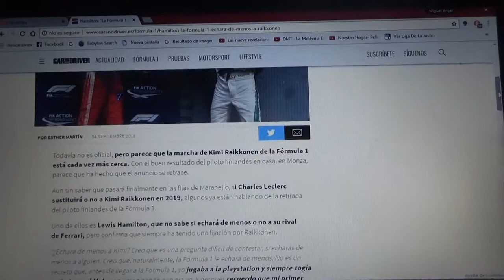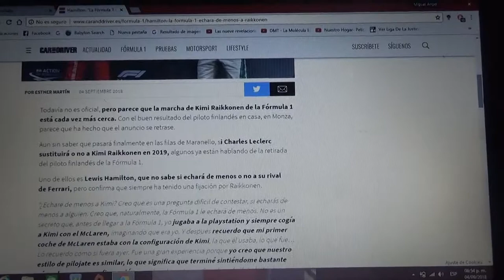Lewis Hamilton asegura que la F1 extrañará a Kimi Raikkonen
Todavía no hay confirmaciones de que el finés campeón de F1 en 2007 se retire de la competición pero pareciera que estaría muy cerca de que se concrete